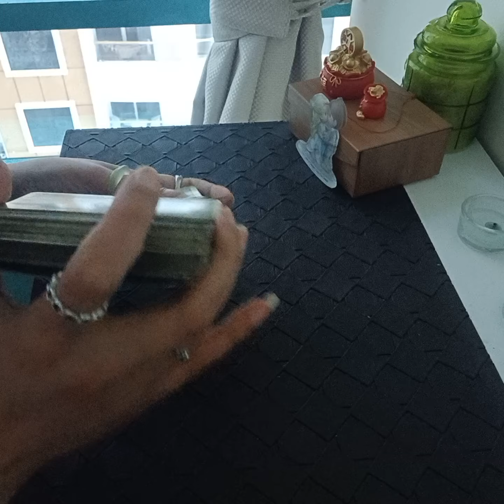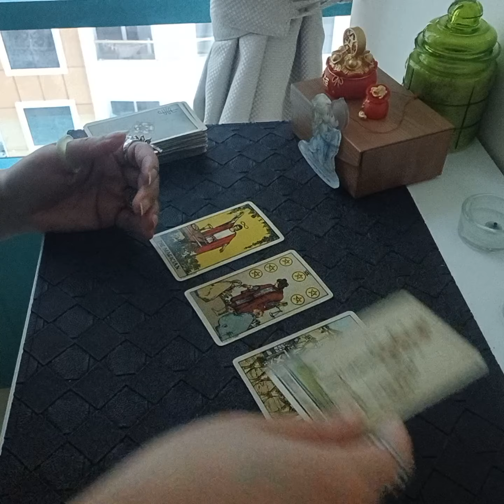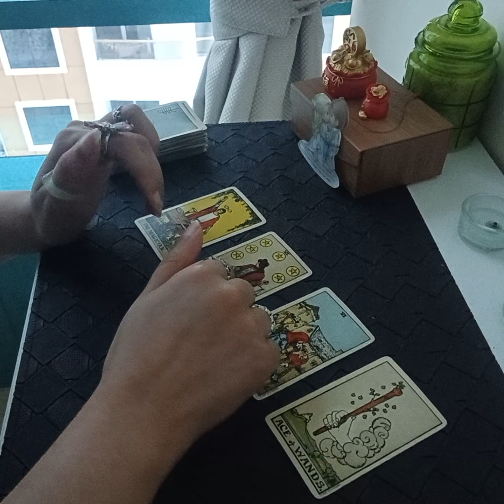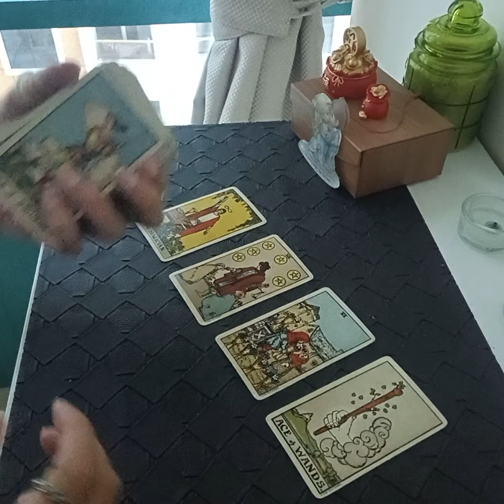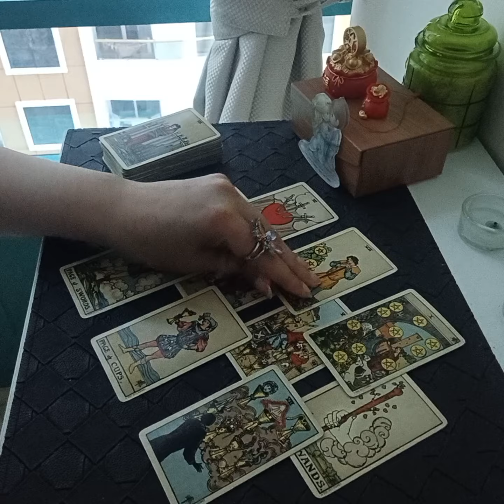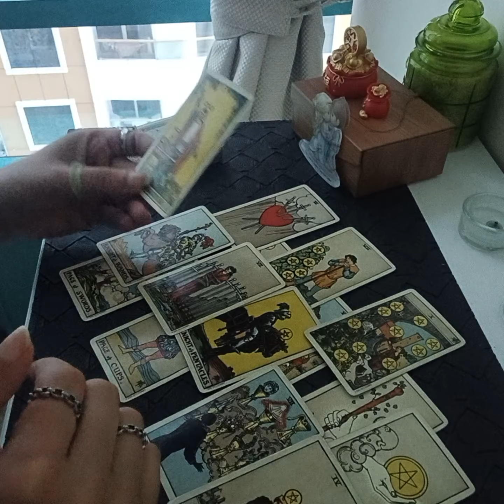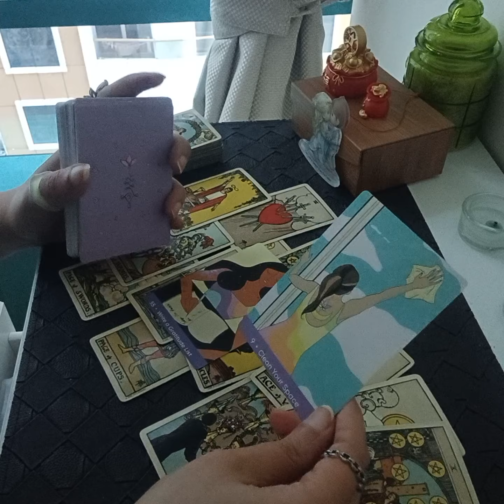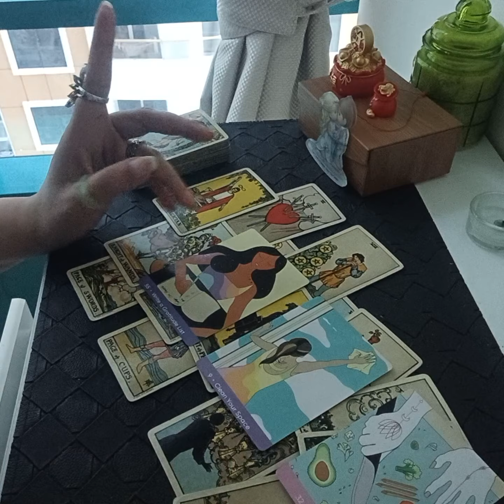Thirdparty Situation ~ WILL THEY EVER CHOOSE YOU OVER THEM ?☆what shall you do to make it happen☆ ?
Services i offer :

1- 1 question reading - 35 USD

2- 2 question reading - 55 USD

3- 3 question reading - 70 USD

4- 5 question reading - 100 USD

5- Love n Relationships - 100 USD

6- 15 Minutes customized *SPIRITUALLY CHARGED* affirmations that give 100% RESULTS  - 100 USD

7- Consultation and step by step guidance to MANIFEST your Dream Desire and Goal.

8- Unique Scripting technique to manifest your desire - 80 USD

9- Protection from bad influences and energies - 60 USD

10- Removal of Black Magic - 100 USD

12- Dream Interpretation - 40 USD

13- Spiritually Charged Affirmations + Unique Scripting Technique - 150 USD

14- Money rituals - 60 usd

15- Love Rituals - 100 usd

16- Subliminals - 100 usd

17- Consultation along with 1 manifestation technique - 100 usd

18- Angel guidance - 40 usd

19- 5 Minutes Guided Meditation - 50 usd

20- 5 Minutes Affirmations - 50 usd